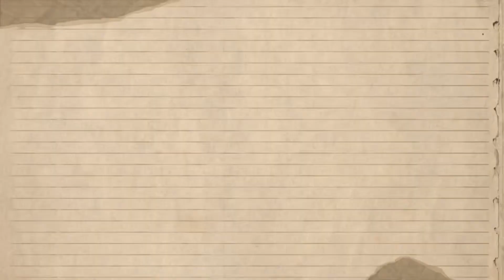TIKTOKS QUE TE TRAUMATIZARAN DE POR VIDA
VAMOS A PLATICAR SIGUEME
AQUI⬇️⬇️⬇️

Disculpen la definísion pero no tenia una Camarita🥶🥶🥶🥶🥶🥶🥶🥶🥶🥶
Peinado con trenza cascada

Les mando un beso grande y nos vemos en el próximo video.

¿Qué videos quieres que haga en este canal?
 Dejalo en los comentarios; MUUUA!

Dios las bendiga besos 😘